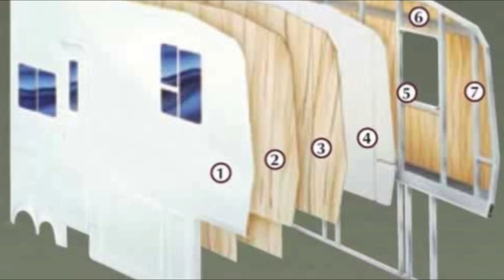VLOG #3 Generator/RV Roof & RV Construction - W/Paul Chamberlain "The Air Force Guy"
Much More to come, I promise!

**  RV Extraordinaire  **

If you call, email or stop by ask for Paul "The Air Force Guy"